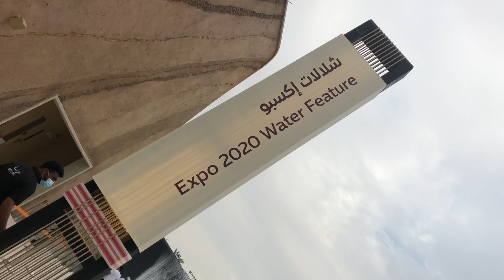EXPO 2020 Water Feature | Dubai UAE